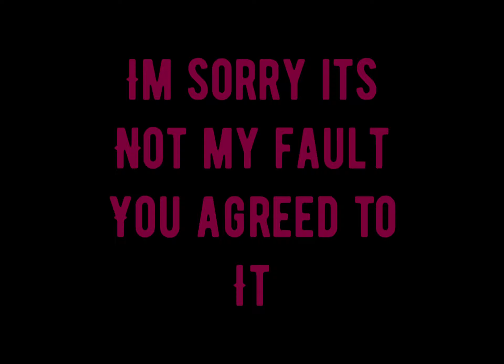Episode: 2 A Sticky Situation ​@Tjay4k490